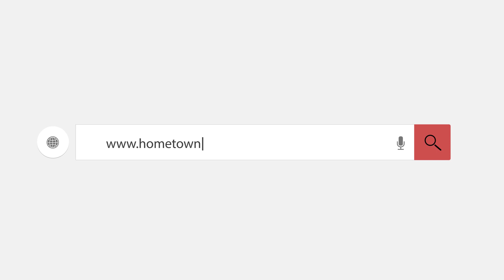Seller Of BTK Confuse After News Of BTK | Home Town Associates | Malik Riaz | Latest News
Assalamualikum Viewers:
In this video I am goona telling you about The Seller Of BTK Confuse After News Of BTK.

Features:

Parks
Mosque
School
Hospital

Office Address:
Building Number 02 Lane 01 6th floor Midway commercial A Bahria Town Karachi